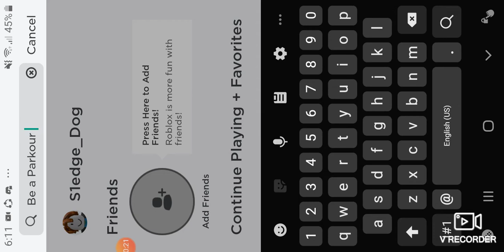I am a ninja (Be a parkour ninja)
I played roblox today